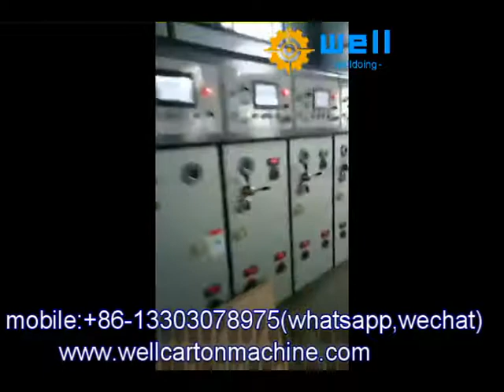automatic carton box printing machine supplier